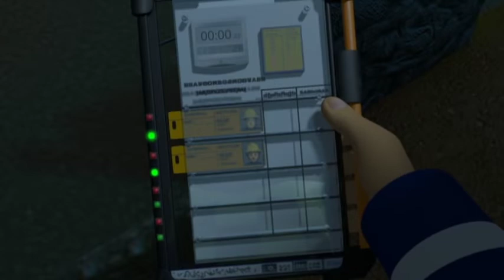La soirée-pyjama! | Sam le Pompier | Épisode complet | Dessins animés